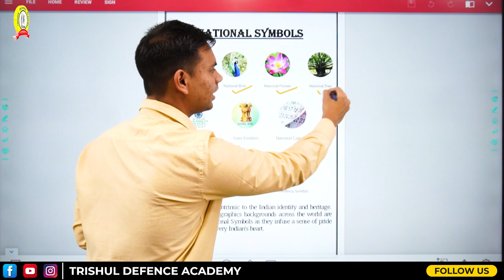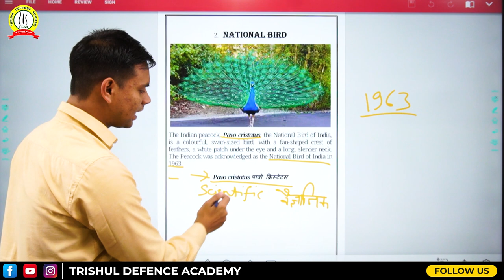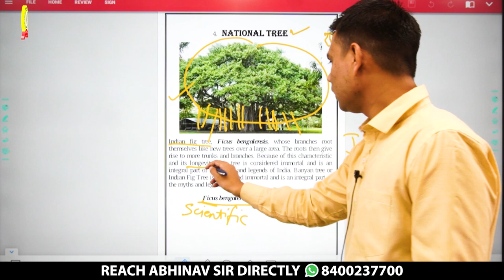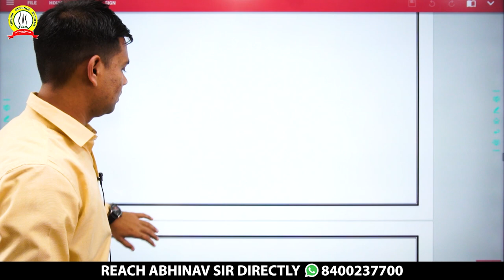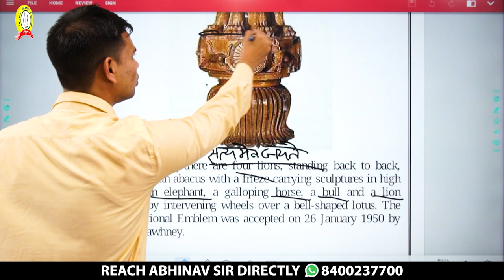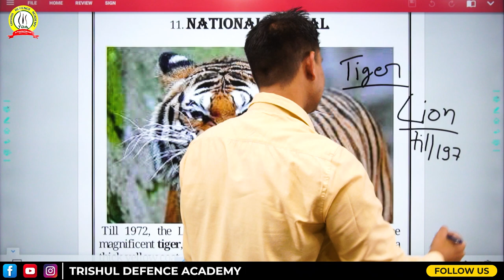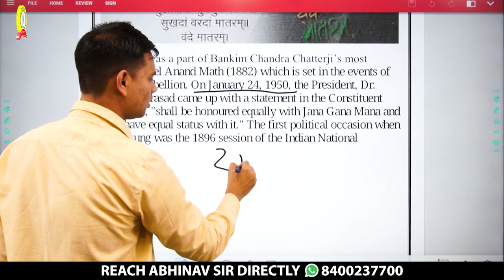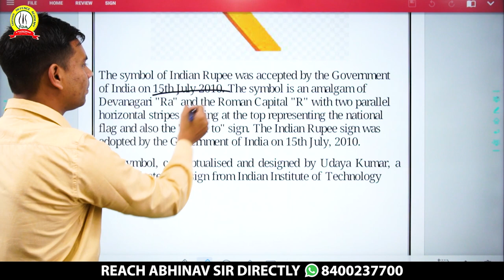Navy AA/SSR/MR GK Important Topic | National Symbols | Best Navy AA & SSR Coaching In Allahabad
Navy AA/SSR/MR GK Important Topic | National Symbols | Navy AA/SSR/MR Preparation Series

National Symbols
These symbols are intrinsic to the Indian identity and heritage. Indians of all demographic backgrounds across the world are proud of these National Symbols as they infuse a sense of pride and patriotism in every Indian's heart.
1. National Flag – It is believed that the first Indian National Flag in India was hoisted on August 7, 1906, in the Parsee Bagan Square in Calcutta. The design of the National Flag was adopted by the Constituent Assembly of India on 22 July 1947.
2. National Flower – Even though the lotus is an epitome of beauty, it signifies non-attachment.
3. National Tree – Indian fig tree, Ficus bengalensis, whose branches root themselves like new trees over a large area. The roots then give rise to more trunks and branches. Because of this characteristic and its longevity, this tree is considered immortal and is an integral part of the myths and legends of India. Banyan tree or Indian Fig Tree is
considered immortal and is an integral part of the myths and legends of India.
4. National Anthem – The National Anthem of India was written by Nobel Laureate Rabindranath Tagore. was adopted in its Hindi version by the Constituent Assembly as the National Anthem of India on 24 January 1950. It was first sung on 27 December 1911 at the Kolkata Session of the Indian National Congress.
5. National River – Ganga is the longest river of India flowing over 2,510 km of mountains, valleys and plains.
6. National Emblem – In the original, there are four lions, standing back to back, mounted on an abacus with a frieze carrying sculptures in high relief of an elephant, a galloping horse, a bull and a lion separated by intervening wheels over a bell-shaped lotus. The Indian National Emblem was accepted on 26 January 1950 by Madhav Sawhney.
7. National Calendar – It was adopted from 22 March 1957. The national calendar based on the Saka Era, with Chaitra as its first month and a normal year of 365 days was adopted from 22 March 1957 along with the Gregorian calendar for the following official purposes:
1. Gazette of India.
2. News broadcast by All India Radio.
3. Calendars issued by the Government of India.
4. Government communications addressed to the public.
8. National Animal – Till 1972, the Lion was the national animal of India. The magnificent tiger, Panthera tigris is a striped animal. It has a thick yellow coat of fur with dark stripes.

Trishul Defence Academy is one of the premier Defence Coaching Academy in India. Runs With The inspiration of Late Wing Commander Anoop Mehrotra (Ex NDA/Ex GTO), It is the best institute for the preparation of Defence Exams like NDA, CDS, MNS, AF X & Y, AFCAT, NAVY SSR/AA/MR, INET, ES, UES, IMA, OTA, JAG, SSC(Tech), JAG, Logistics, Various Service Entries and ICG.